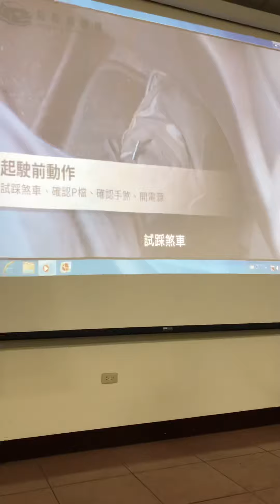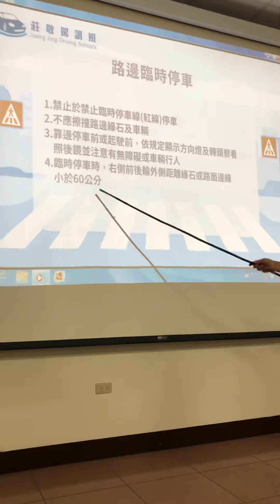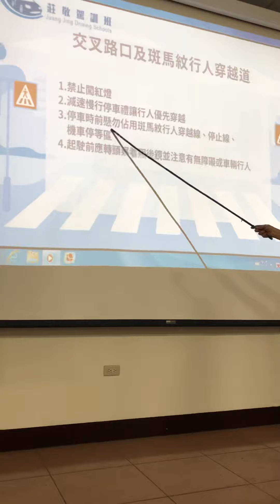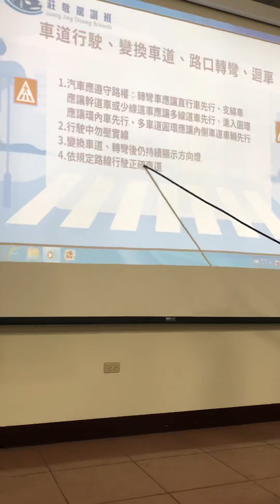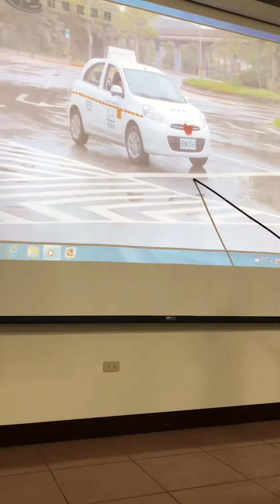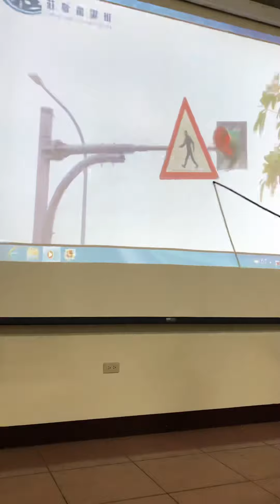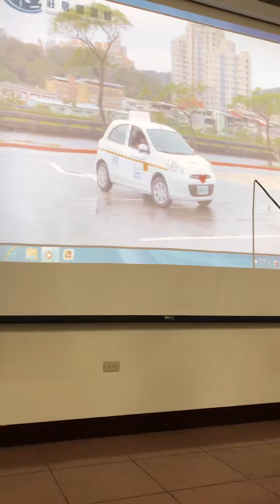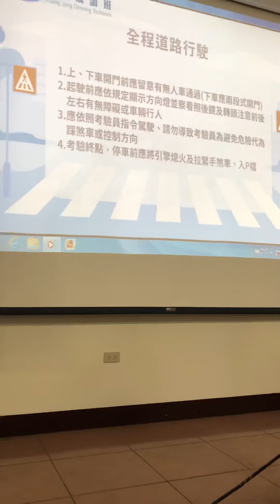莊敬駕訓班 道路考試示範教學 台北市文山區新光路